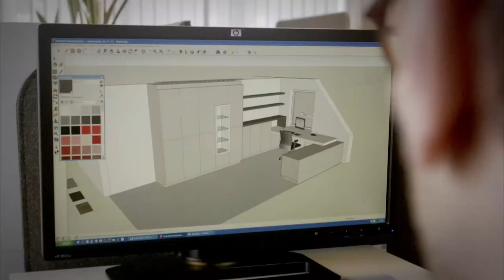VILLAproductions - SCHREURS corporate